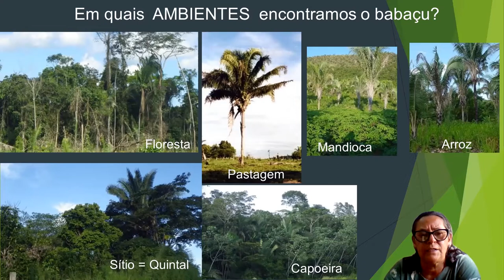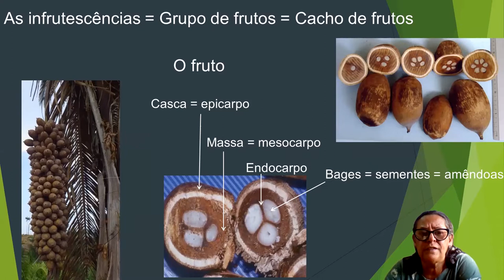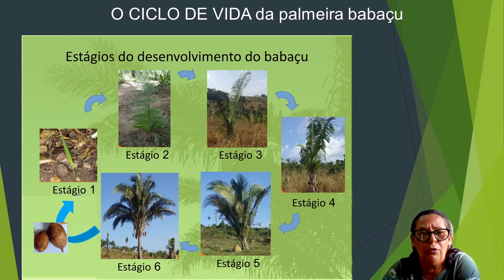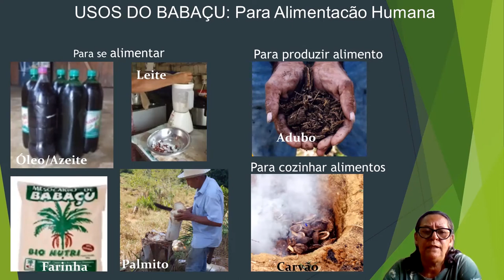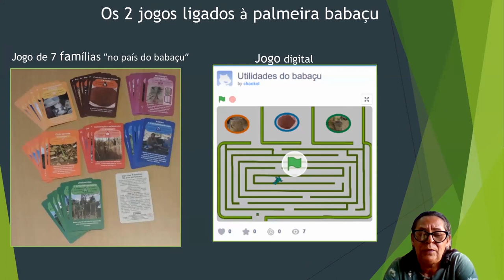5 Babaçu na Amazônia Kit Babaçu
Conhecimentos sobre a palmeira babaçu